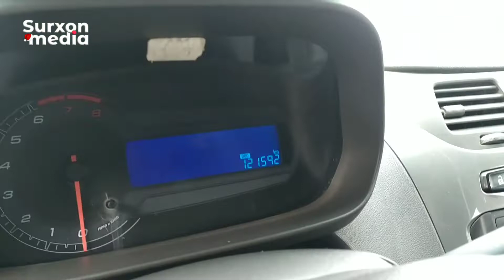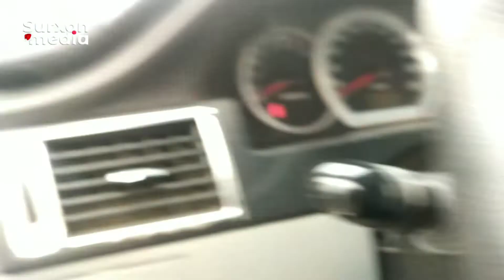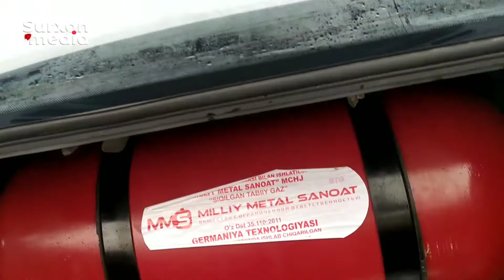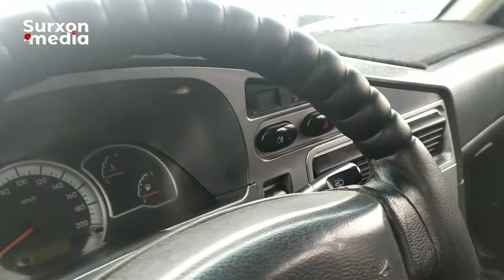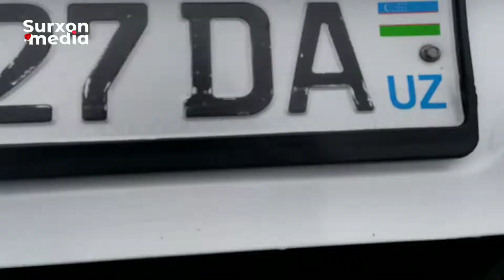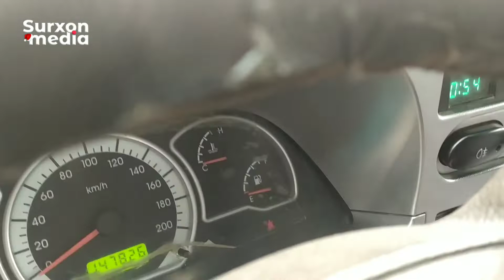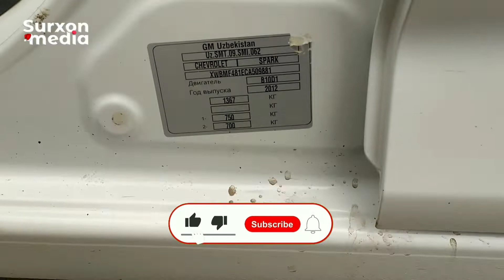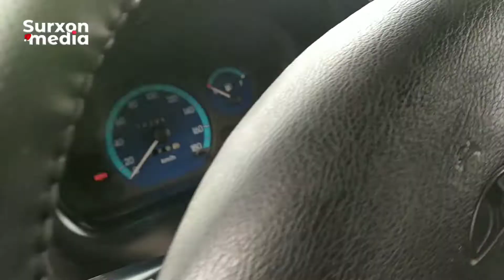23-DEKABR SURXONDARYO DENOV MOSHIN BOZORI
Video yoqdimi unda like bosing va kanalga obuna bo'lib, qo'ng'iroqchani yoqib qo'ying. Shundagina eng sara videolarimizdan bahramand bo'lasiz!